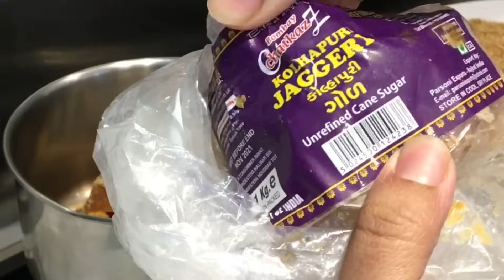মা মেয়ে মিলে অনেকগুলো মোয়া বানালাম / মোয়া তিলের খাজার সহজ রেসিপি শেয়ার করেছি আপনাদের রিকোয়েস্টে /